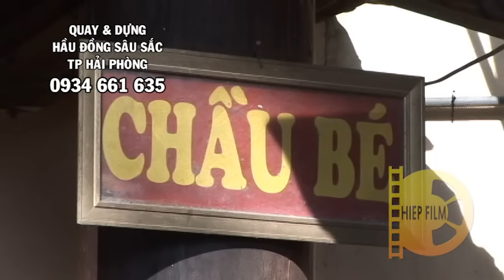CHẦU BÉ TIÊU GIAO PHONG CẢNH THÁNG NGÀY - THANH ĐỒNG TRẦN THỊ MINH THÙY, HÀ NỘI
Mộc Ân Thanh Đồng Trần Thị Minh Thùy hầu giá Chầu Bé yểu điệu ai tày. Chầu xinh quá ạ!
HIEPFILM Channel quay & dựng phim hầu đồng hàng đầu thành phố Hải Phòng. Góp phần lưu giữ và truyền bá tín ngưỡng thờ Mẫu Việt Nam, nét văn hóa độc đáo dân tộc ra toàn thế giới.